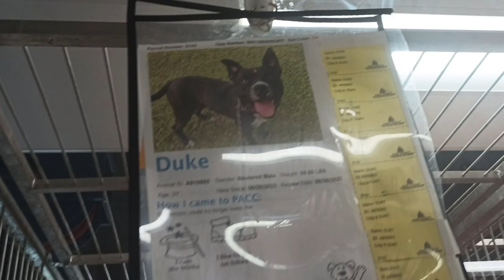Duke 3y A810865 kennel 190 PACC shelter hopefully obtainin some much needed dreamscape in shelter445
I'm in an area of the PACC shelter with at least 100 doggies & it can be fairly noisy in here. It's probably hard to sleep or take naps with a bunch of noise, so if I see a doggie or two getting some shut eye, I try not to disturb them too much. Duke & I have never met before so I wanted his introduction to me be as easygoing as possible & for this reason I let him sleep while I just watched. Duke had gotten yummies from me maybe a couple times before as I had been wheeling by the back of his kennel. I lobbed a few different goodies in by him to see if I could awaken him by his sense of smell. Nothing was sparking his interest so I figured he was getting a much needed rest & I left him alone for a long while. It made my heart feel good seeing him nap because Duke is also in a very highly visible area of the PACC shelter, so I believe he's under a lot of pressure where his kennel is located. I did push him a little to wakeup as I was about to leave by persuading his sniffer interest with a small sliver of chicken tossed near his hind leg. As he rummage around for his goodie I noticed his tail was staying down all along which was a wonderful sign. I saw that he liked the goodies but he surely needed his space. Hopefully if & when I see him again I will be very mindful of his deep wishes for space & I have an idea that if I feed him snacks in his back kennel half where I would be less visible for him, where I yearn I will be placing less pressure on him.  Fingers crossed for you Duke boy.